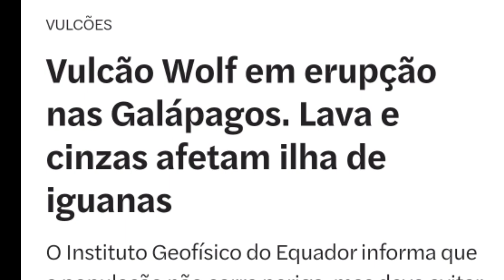O VULCÃO WOLF NAS ILHAS DE GALÁPAGOS ENTROU EM ERUPÇÃO E PREOCUPA ESPECIALISTAS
o vulcão Wolf nas Ilhas Galápagos entrou em erupção esta preocupando especialistas

Lava e cinzas afetam ilha de iiguanas

👉Contribua para o Ministério Tocha de Cristo (Torch of Crist)

Cada  alma é preciosa para Deus! Ajude-nos a alcançar os perdidos com o evangelho de Jesus Cristo!